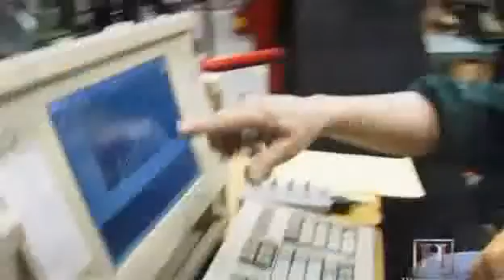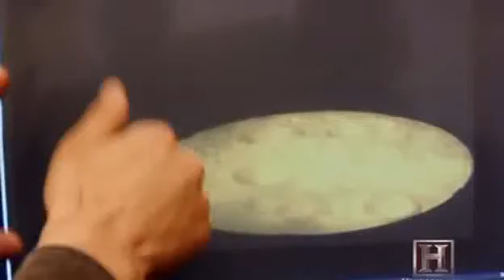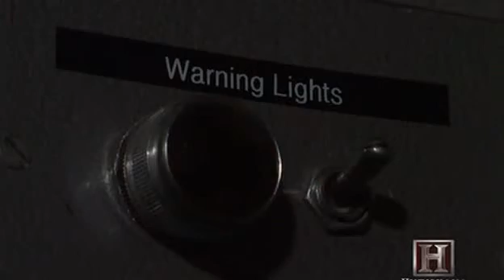Origins of the Earth 1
How the earth came to be.